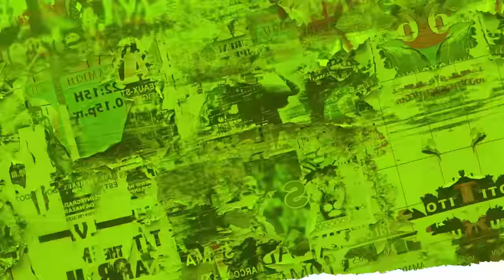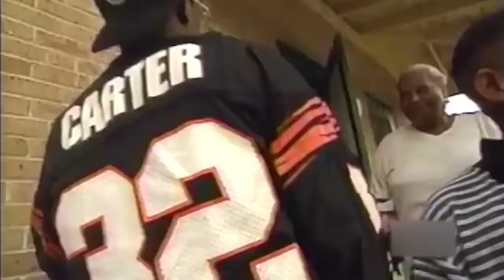7 Guests Who DESTROYED Charlamagne On The Breakfast Club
7 Guests Who Schooled Charlamagne On The Breakfast Club 🔥

✅More Videos Uploaded Weekly!

In the volatile world of hip hop interviews, The Breakfast Club stands as a powerhouse, led by the charismatic Charlamagne Tha God. While many guests navigate the show's probing questions with finesse, some turn the tables on Charlamagne, leaving him speechless. Join us as we delve into 7 memorable moments when guests flipped the script on Tha God, reshaping the dynamics of the interview.

The guests we have highlighted in this video are beaniesigel

Despite the drama, The Breakfast Club continues to thrive, prompting speculation on whether controversies are staged for ratings. Share your thoughts on Charlamagne and The Breakfast Club in the comments. Let us know if you enjoyed the video!